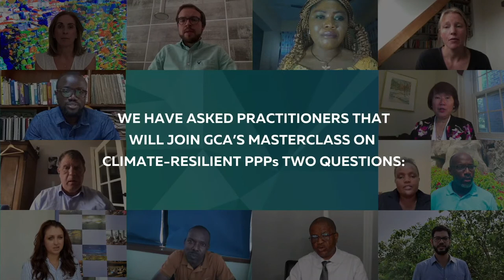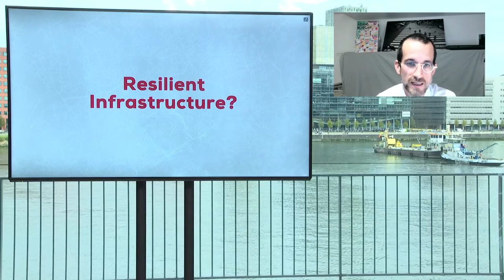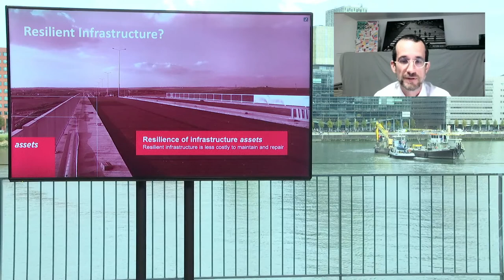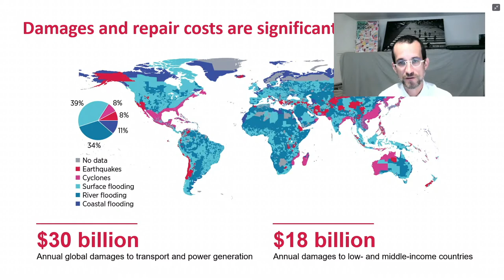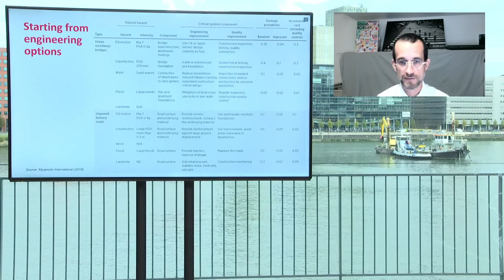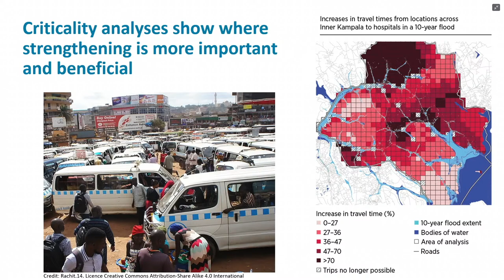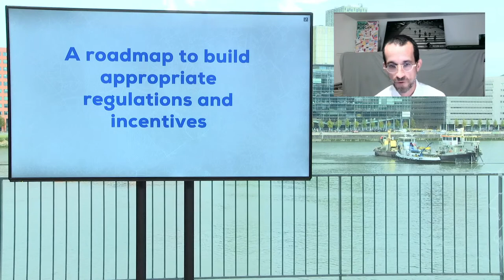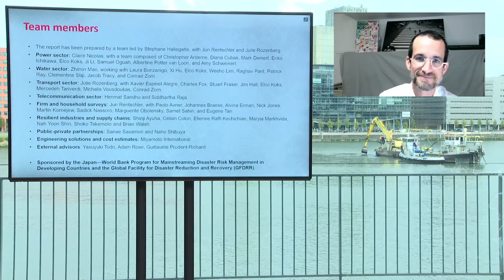Masterclass on Climate-Resilient Public-Private Partnerships - Opening Session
The 1st edition of the Masterclass on Climate-Resilient Public-Private Partnerships (PPPs) will take place from 13th to 17th September 2021. The objective of the Masterclass is to build capacity of PPP practitioners to become leaders in integrating climate adaptation and resilience into infrastructure PPPs. This will be a week-long event with the participation of 46 global PPP practitioners and over 15 experts to discuss the challenges and opportunities to integrate resilience into PPPs. All the sessions of the Masterclass will be recorded and available for practitioners.

Chapters:
22:34 What is resilient infrastructure?
27:50 What are the main threats to infrastructure?
28:43 What is the cost of infrastructure disruptions?
37:42 What is the value of investing in more climate-resilient infrastructure